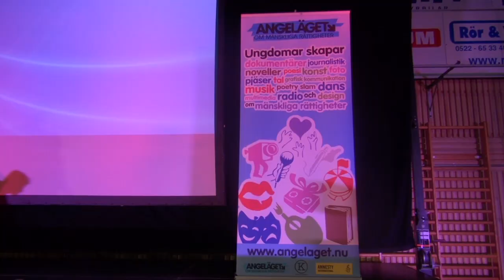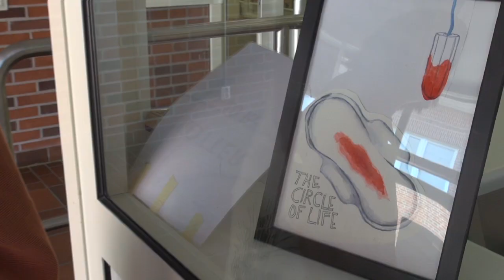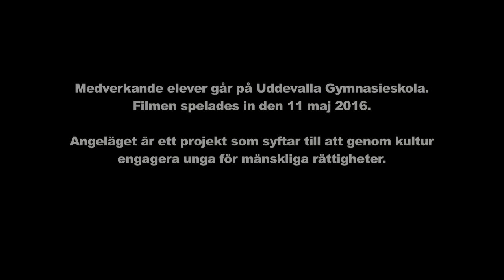Uddevalla Angelägetfestival 2016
Clara Henry på Uddevallas Angelägetfestival

Den 11 maj samlades ca 2000 gymnasieelever från Uddevalla i Agnebergshallen för att ta del av Angelägetfestivalen om mänskliga rättigheter. Clara Henry höll föredrag, danselever uppträdde och konstprojekt prydde entrén. Se filmen för att ta del av festivalen du också.

Angeläget är ett samarbete mellan KulturUngdom och Amnesty som syftar till att via kultur engagera unga kring mänskliga rättigheter.